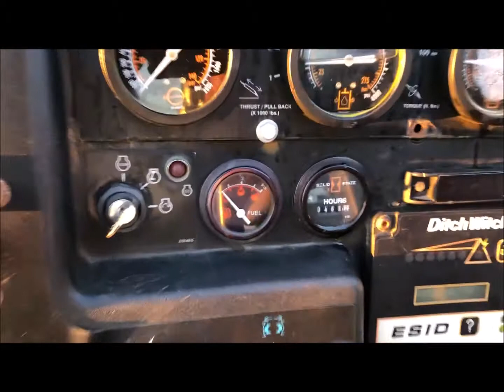2012 Ditch Witch JT922 - Equipment Demonstration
Reference #25824 – 2012 Ditch Witch JT922 Directional Drill:

-467 hours

Pipe: 260 Feet of Drill Stem.

Accessories:
-Starter Rod
-Drill Head

Recent Work/Modifications:
Seller States:
-Drill is in excellent shape.
-Drill has been completely inspected and serviced by sellers team.
-All functions have been tested and repaired as needed.
-Ready to drill!

Additional Information:
NOT INCLUDED - Available as Package with locator, trailer and Mixer for an additional cost.